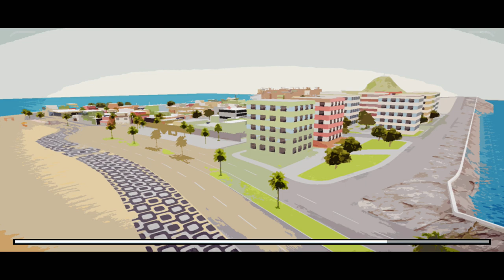Agarrale el paquete a la gente el juego | Litoral Dub